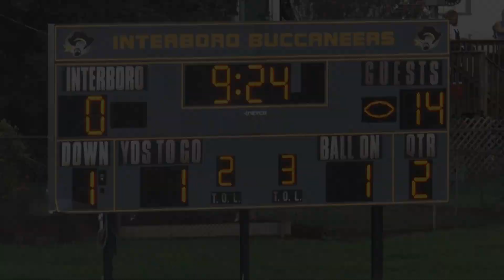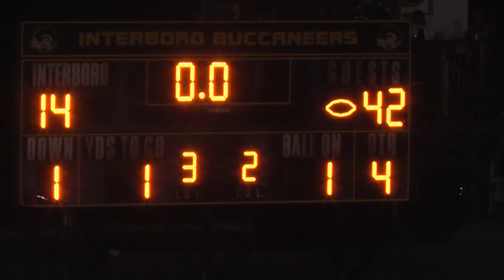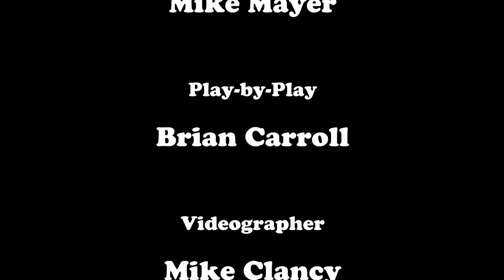Strath Haven vs Interboro Play-of the-Game 2019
The 2019 Season Opener finds the Panthers traveling over to Glenolden to take on the Interboro Buccaneers.